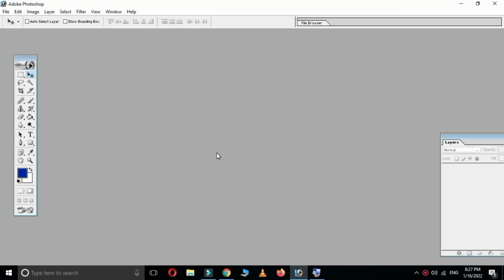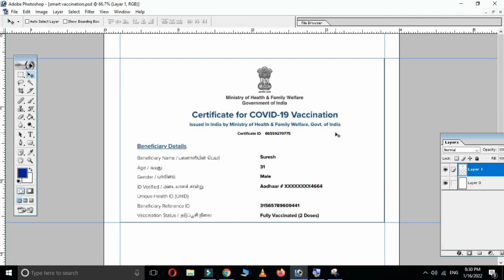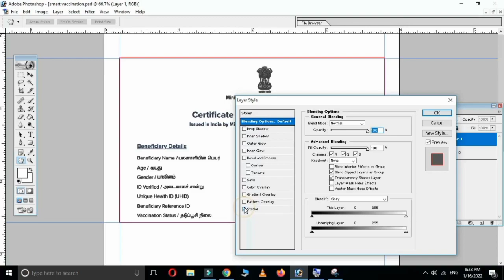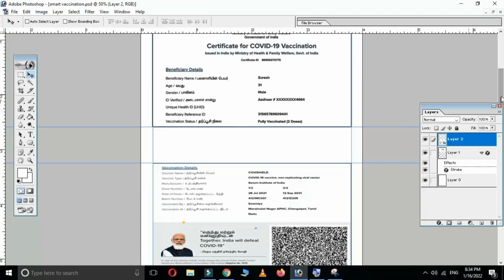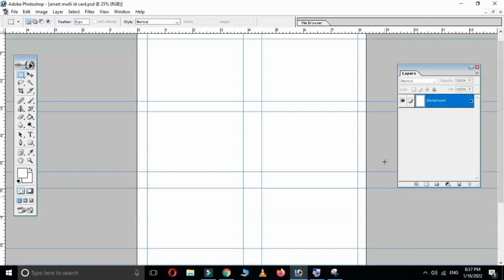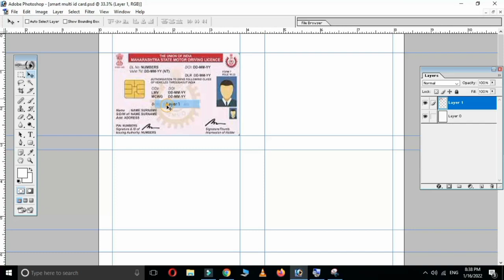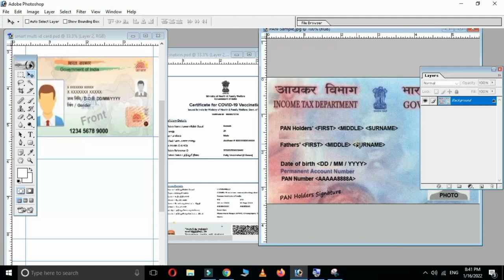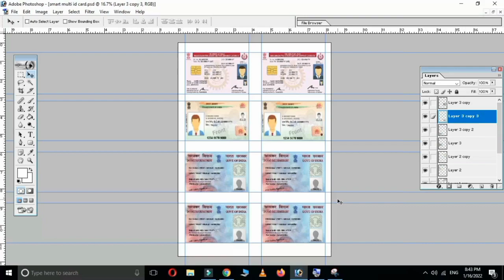How to convert vaccine certificate to smart card in photoshop| convert Aadhar card to smart card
Like Pannuga
 Share Pannuga
Command Pannuga

How to make vaccine certificate in photoshop in Tamil,
How to convert Aadhar card to smart card in photoshop in tami,